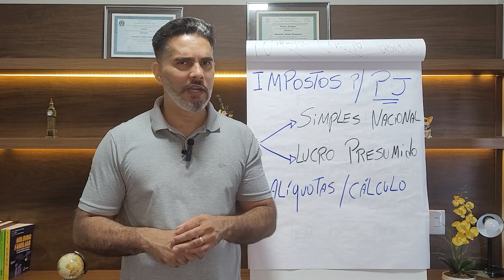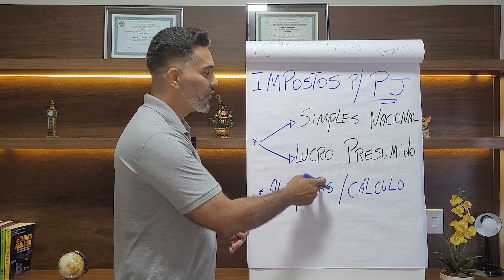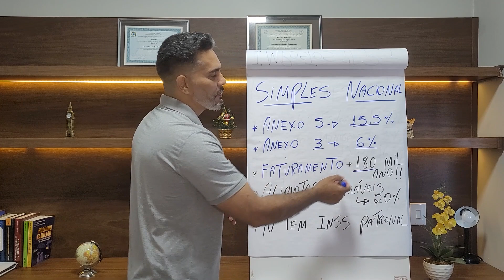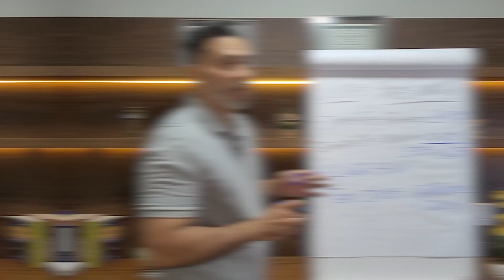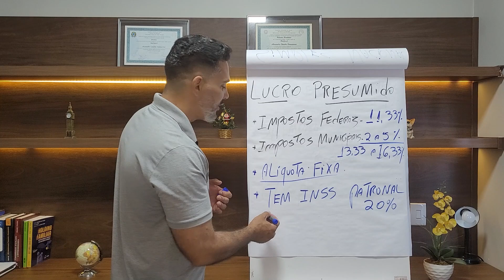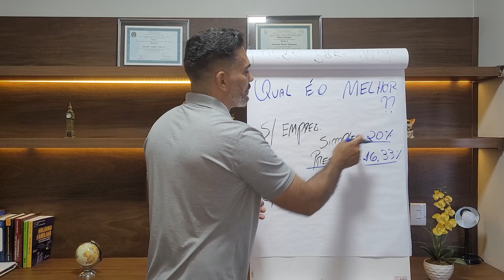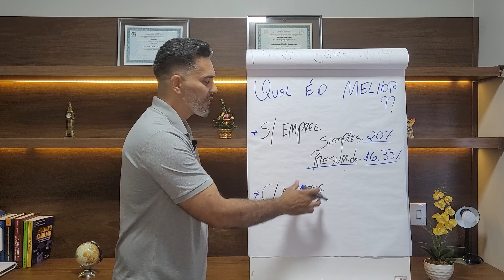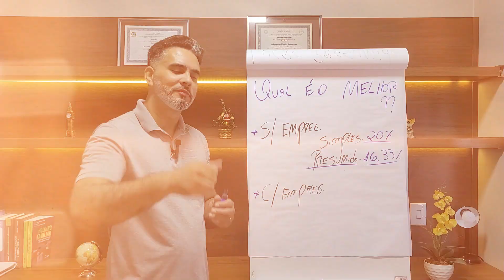COMO FUNCIONA OS IMPOSTOS PARA PSICÓLOGO PJ?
Afinal, como funciona os impostos para Psicólogo(a) que atua como pessoa jurídica? Qual seria o melhor regime tributário para essa atuação?

Fica comigo nesse vídeo que eu vou te mostrar detalhadamente qual seria o melhor tipo de regime tributário para você psicólogo(a) de acordo com a sua realidade!

Caso ainda tenha alguma dúvida, é só me chamar aqui nos links abaixo ou deixar sua dúvida aqui nos comentários.

🎬 Pet Shop